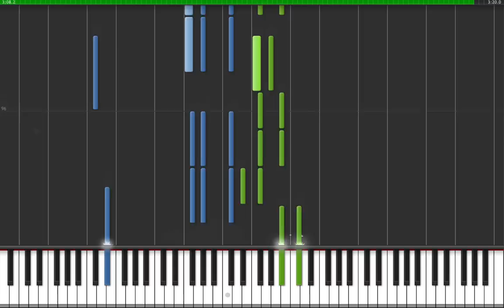One Direction - Little Things (BEST!)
Lyrics:
[Zayn]
Your hand fits in mine
Like it's made just for me
But bear this in mind
It was meant to be
And I'm joining up the dots with the freckles on your cheeks
And it all makes sense to me

[Liam]
I know you've never loved
The crinkles by your eyes
When you smile
You've never loved
Your stomach or your thighs,
The dimples in your back at the bottom of your spine
But I'll love them endlessly

[Zayn]
I won't let these little things slip out of my mouth
But if I do
It's you
Oh, it's you they add up to
I'm in love with you
And all these little things

[Louis]
You can't go to bed without a cup of tea
And maybe that's the reason that you talk in your sleep
And all those conversations are the secrets that I keep
Though it makes no sense to me

[Harry]
The sound of your voice on tape
You never want
To know how much you weigh
You still have to squeeze into your jeans
But you're perfect to me

[Harry]
But if it's true
It's you,
It's you they add up to

[Niall]
You'll never love yourself half as much as I love you
And you'll never treat yourself right, darling, but I want you to.
If I let you know I'm here for you
Maybe you'll love yourself like I love you, oh.

[Harry]
And I've just let these little things slip out of my mouth
Oh, it's you,
And I'm in love with you

It's you,
And all your little things